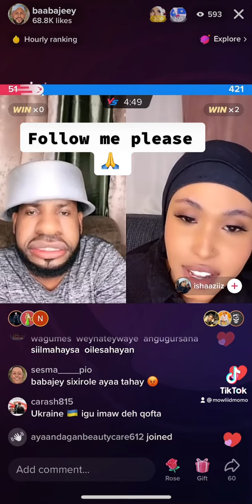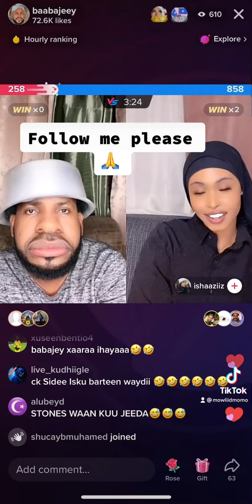Plz subscribe comments like